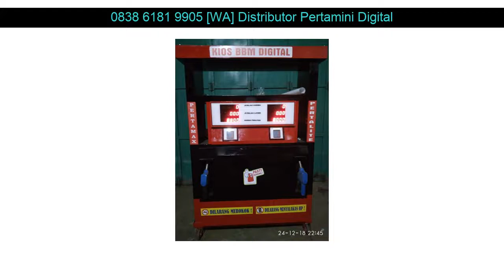WA 0838 6181 9905 Toko pom pertamini harga pompa drum elektrik Probolinggo